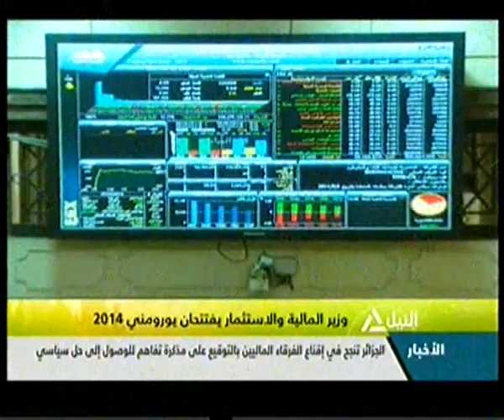وزير المالية والاستثمار يفتتحان يورومني 2014 16-09-2014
هذا الصباح
وزير المالية والاستثمار يفتتحان يورومني 2014
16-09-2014